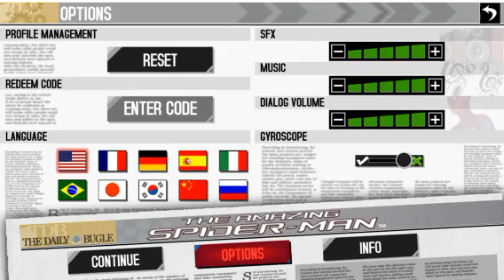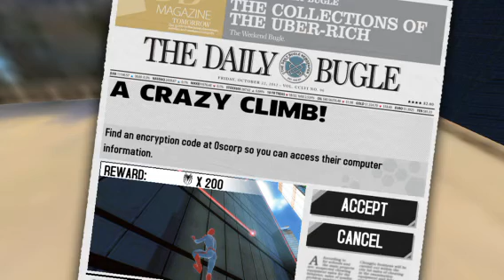The Amazing Spider-Man iPhone/iPod Touch Gameplay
The fun game with amazing graphics based on the movie!